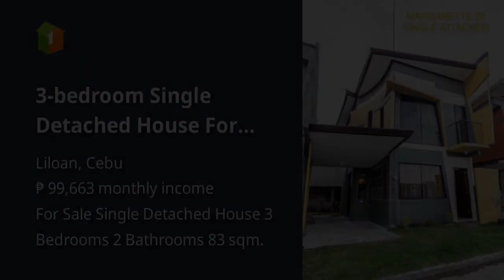3-bedroom Single Detached House For Sale in Liloan Cebu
3-bedroom Single Detached House For Sale in Liloan Cebu
House Type: Single Detached House
Number of Bedrooms: 3
Number of Bathrooms: 2
Floor Area in sqm: 83 sqm.